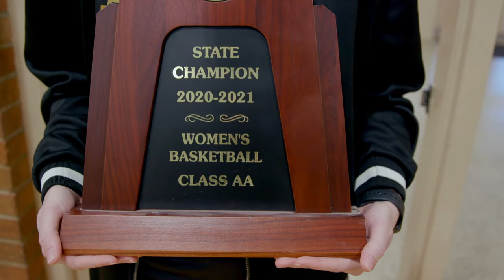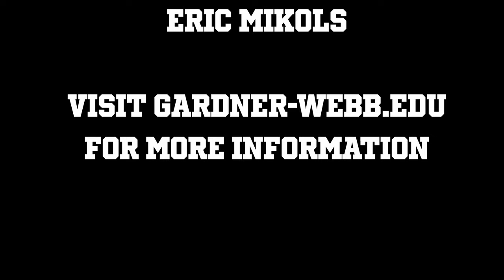1st Downs: Episode #1: Carley Tallent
Join Gardner-Webb University President Dr. William Downs for Episode One of 1st Downs. Travel with us today as we visit GWU alumna and current head women’s basketball coach for Shelby High School, Carley Plentovich Tallent.

Tallent was a standout student-athlete at GWU, and was one of the most prolific shooters in program history. Tallent finished her career ranked first all-time in free throw percentage, second in three-pointers made, single game records, and 17th overall in points.

Today, Tallent speaks with President Downs about her career at GWU, her transition into coaching, NIL, the transfer portal, her future goals, and more.